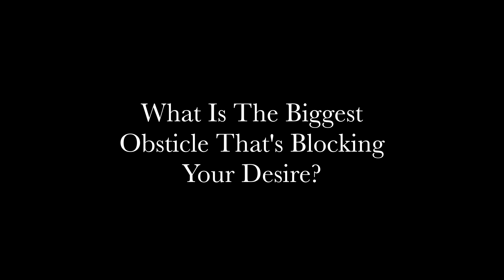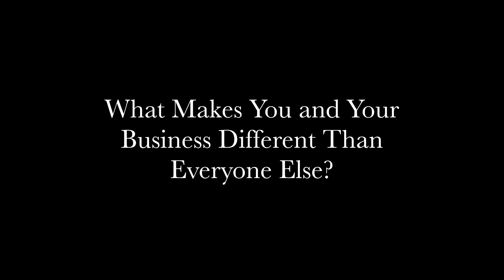A Lovelle Pierre Story